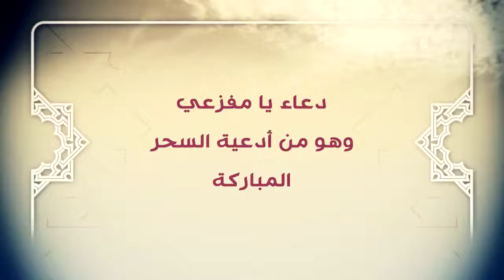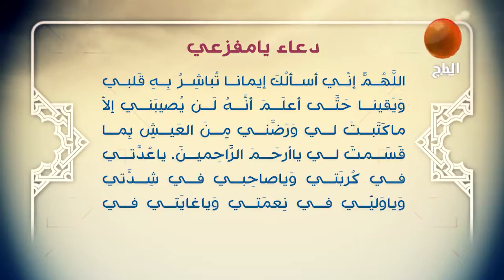دعاء السحر ( يا مفزعي عند كربتي ) الشيخ شبر معلة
دعاء السحر ( يا مفزعي عند كربتي ) بصوت الشيخ شبر معلة
فضلا وليس أمرا شترك في القناة لتساهم في رفع صوت أهل البيت عاليا ولك الأجر والثواب
يدعى به في السحر من ليالي شهر رمضان ، رواه في عمدة الزائر عن الإمام الصادق ( ع )
( يا مَفْزَعِي عِنْدَ كُرْبَتي ، وَيا غَوْثي عِنْدَ شِدَّتي اِلَيْكَ فَزِعْتُ ، وَبِكَ اسْتَغَثْتُ، وَبِكَ لُذْتُ لا أَلُوذُ بِسِواكَ وَلا أَطْلُبُ الْفَرَجَ إِلَّا مِنْكَ، فَأَغِثْني وَفَرِّجْ عَنّي ، يا مَنْ يَقْبَلُ الْيَسِيرَ ، وَيَعْفُو عَنِ الْكَثيرِ ، اِقْبَلْ مِنِّي الْيَسِيرَ وَاعْفُ عَنِّي الْكَثيرَ ، إِنَّكَ أَنْتَ الْغَفُورُ الرَّحيمُ ، اَللّهُمَّ إِنّي أَسْاَلُكَ إِيماناً تُباشِرُ بِهِ قَلْبي ، وَيَقيناً حَتّى أَعْلَمَ أَنَّهُ لَنْ يُصيَبني إِلَّا ما كَتَبْتَ لي ، وَرَضِّني مِنَ الْعَيْشِ بِما قَسَمْتَ لي يا أَرْحَمَ الرّاحِمِينَ ، يا عُدَّتي في كُرْبَتي، وَيا صاحِبي في شِدَّتي ، وَيا وَليّي في نِعْمَتي ، وَيا غايَتي في رَغْبَتي، أَنْتَ السّاتِرُ عَوْرَتي ، وَالْآمِنُ رَوْعَتي ، وَالْمُقيلُ عَثْرَتي ، فَاغْفِرْ لي خَطيئَتي يا أَرْحَمَ الرّاحِمينَ ) .
وتسبّح أيضاً بهذه التّسبيحات المرويّة في الإقبال :
دعاء السحر بصوت الشيخ شبر معلة
دعاء يا مفزعي عند كربتي بصوت الشيخ شبر معلة